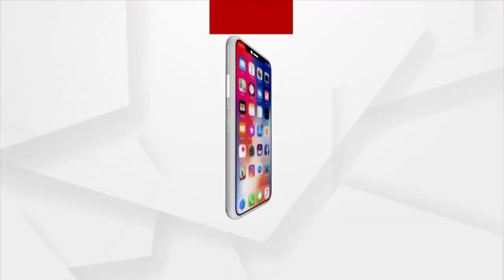Odisha Congress holds Press Meet over Unscheduled Power Cuts